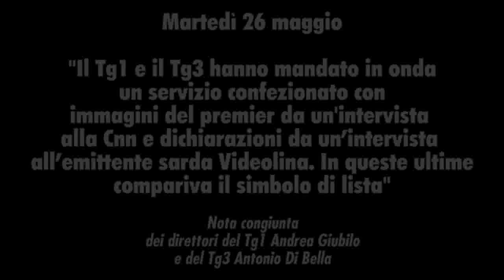Tutte le TV del Presidente